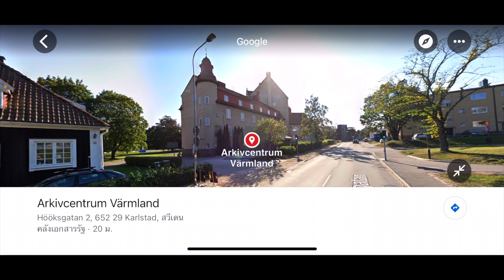พาสามีมาโรงพยาบาล พาเที่ยวสวีเดน เมือง Karlstad Sweden เมืองเก่ามีประวัติศาสตร์การเมืองและการปกครอง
เมืองคาร์ลสตาร์ด สวีเดน พาเที่ยวชมเมืองสวยๆ ดูแบบบ้านสวีเดนโบราณ บ้านชาวสวีเดน เที่ยวสวีเดน เมืองที่มีประวัติศาสตร์ด้านการเมืองและการปกครองในสมัยโบราณมาก่อน แชร์ประสบการณ์ชีวิต บอกเล่าเรื่องราวความเป็นอยู่ในแบบชีวิตมาดามบ้านนา อยู่ง่ายๆ กินง่ายๆ คนไทยย้ายถิ่นฐาน คนไทยในสวีเดน แบบ สะใภ้สวีเดน ทำงาน หาเลี้ยงชีพ พามาดูธรรมชาติ บ้านเมือง ที่อยู่อาศัย ในเมืองเล็กๆ ในเขต Värmland ประเทศสวีเดน พากิน พาเที่ยว และชมบรรยากาศ ในเขตนี้ ถือเป็นเมืองหนาว ที่ไม่ค่อยมีหิมะตกหนักมากนะ แต่อากาศหนาวเย็นมากๆ เมืองชายแดนติดประเทศนอร์เวย์ เป็นเมืองหน้าด่านที่ชาวนอร์เวย์จะเดินทางมาเที่ยวในช่วงหน้าร้อน และมาซื้อของกิน ของใช้ ในประเทศสวีเดน คนไทยในต่างแดน

เพลงประกอบคลิป ชื่อเพลง  สุริยาชีวิต
ผู้แต่ง  @PungSapandao

คนบุรีรัมย์